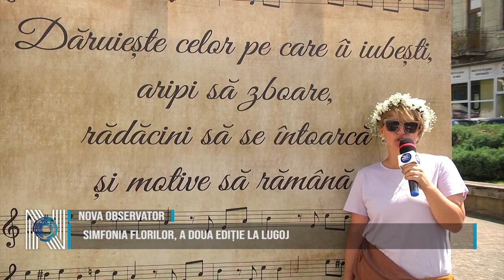Simfonia Florilor, a doua ediție la Lugoj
Piața I.C. Drăgan din Lugoj s-a transformat într-un loc de recreere și socializare, unde arta și natura s-au împletit într-o simbioză indită. A doua ediție a evenimentul ,,Simfonia florilor” a avut loc în orașul de pe Timiș, desfășurată după motto-ul ”Dăruiește celor pe care îi iubești, aripi să zboare, rădăcini să se întoarcă și motive să rămână